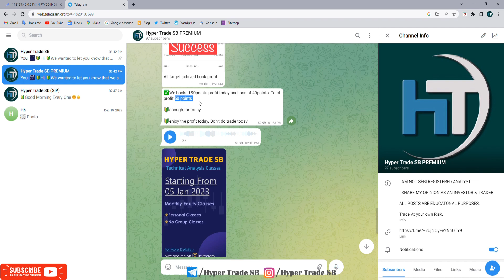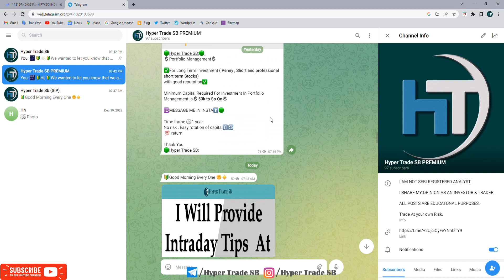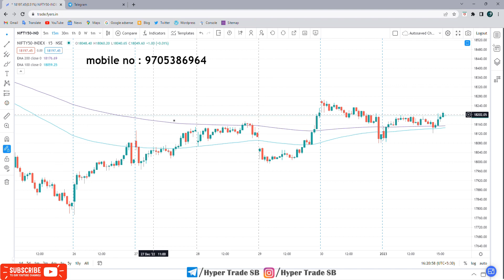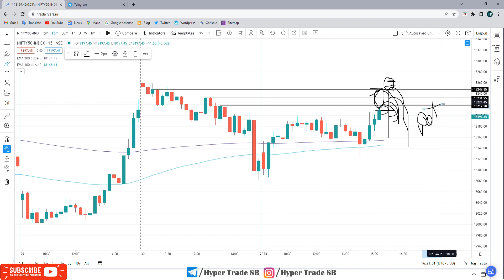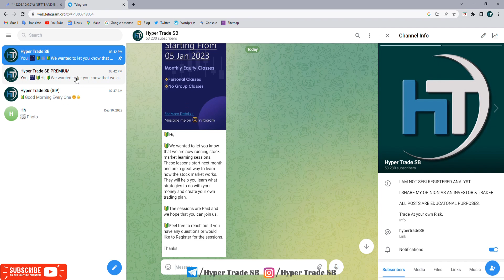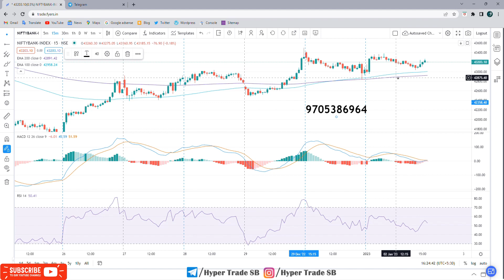Nifty 50 | Bank Nifty prediction 03 Jan 2023 | Tuesday